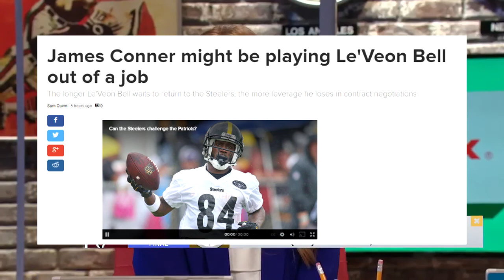JAMES CONNER DEBUT - Madden 18 Career Mode - Ep 1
WOOOOO ITS JAMES CONNER TIME! I told you Id be coming out with a player franchise, and here it is :)

☻Stay up to date with videos and streams here!

Background Song

S K Y and BITDROP - WHERE I STAND